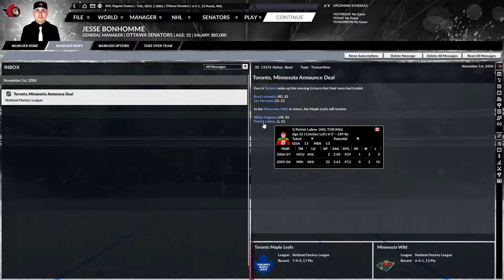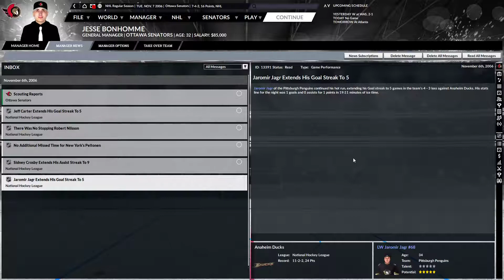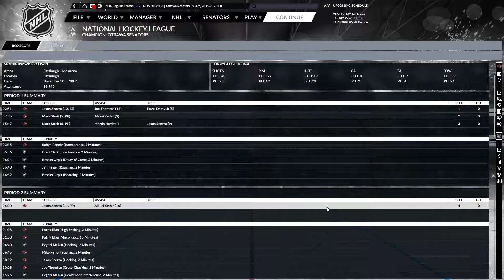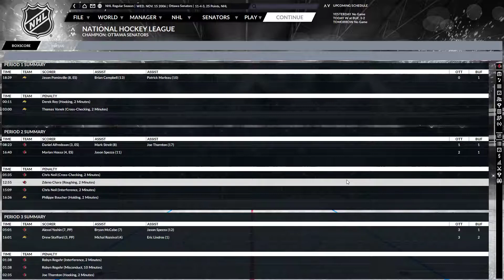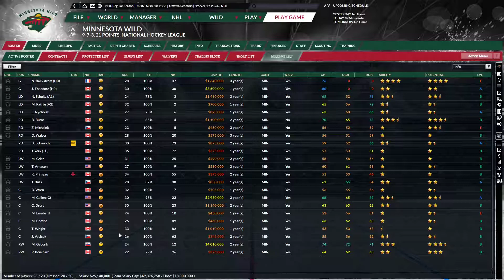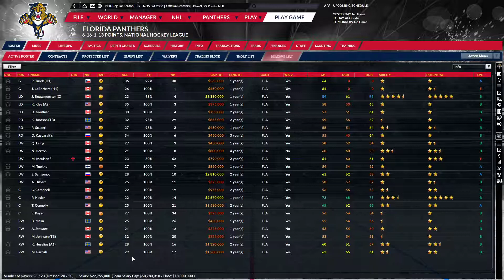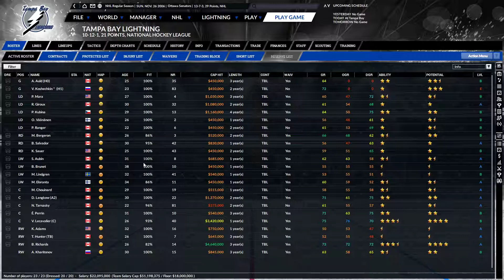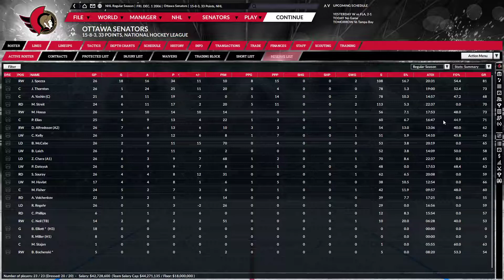Let's Play Franchise Hockey Manager 6 Ottawa Senators Historical (Ep.113 - November 2006)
After being denied the motion of removing Alain Vignault from coaching duties by owner Eugene Melnyk, GM Jesse Bonhomme has to accept he is stuck with his head coach until the end of the current season.